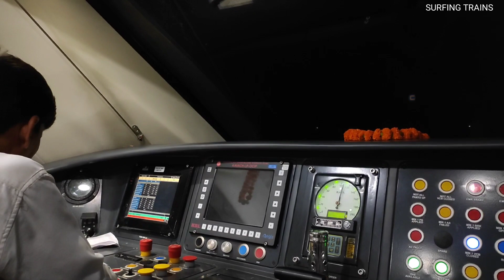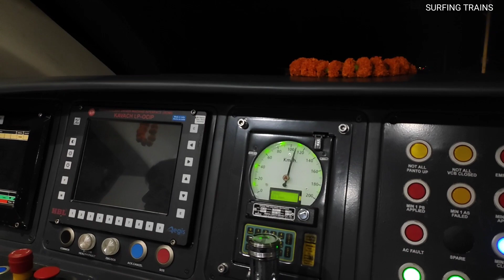Howrah Patna Vande Bharat Express Train Journey | Patna Saheb to Rajendra Nagar Terminal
howrah Patna Vande Bharat Express Inaugural run
howrah Patna Vande Bharat Express Train Journey